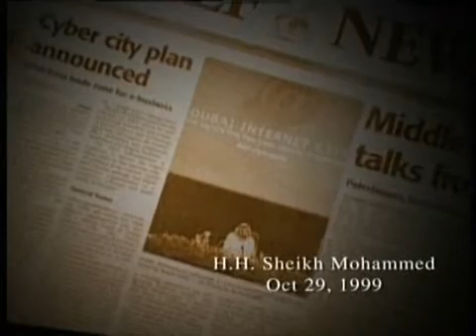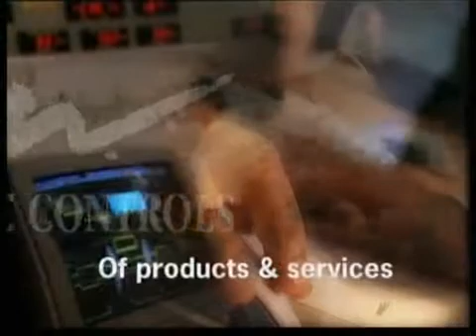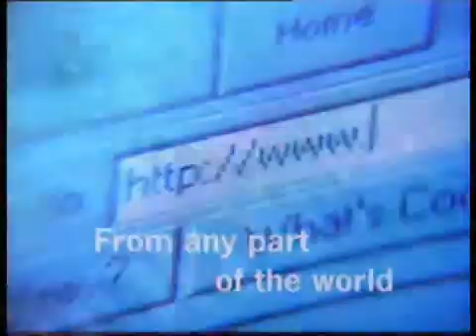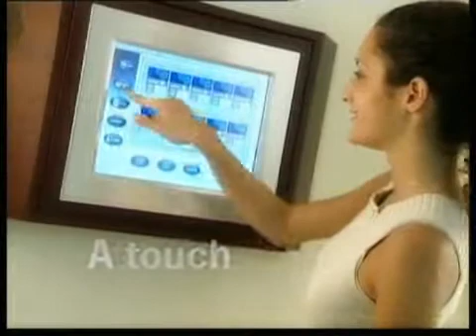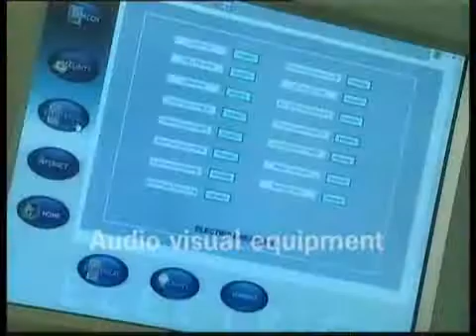e-Home Automation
Pacific Controls' e-Home Automation